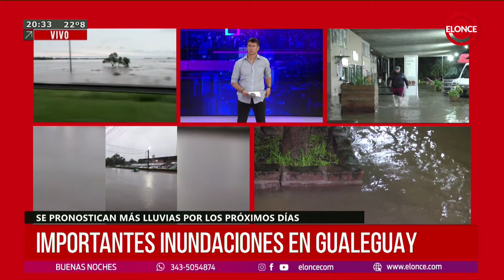Intenso diluvio en Gualeguay inundó las calles